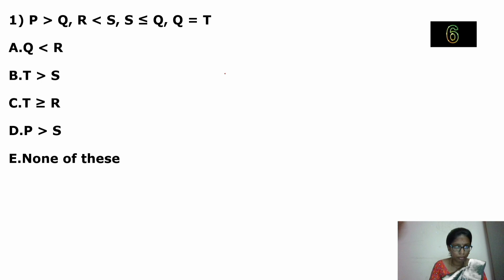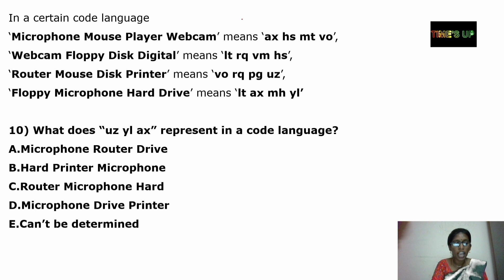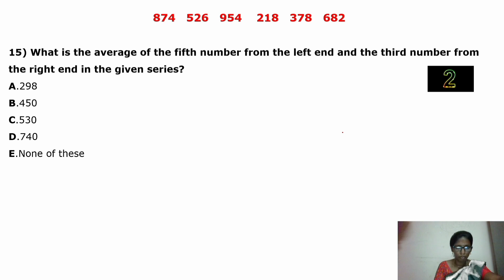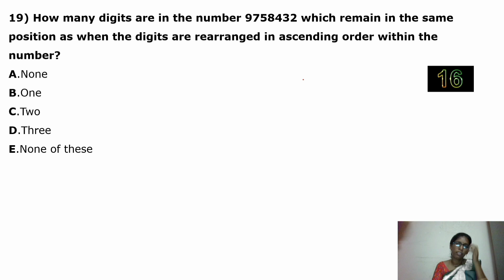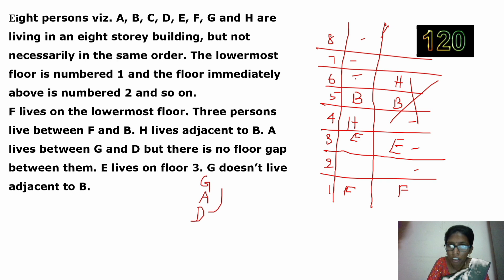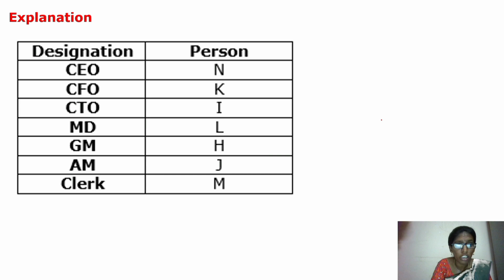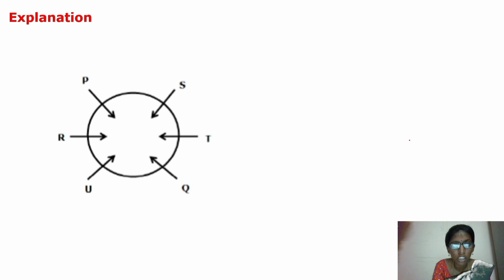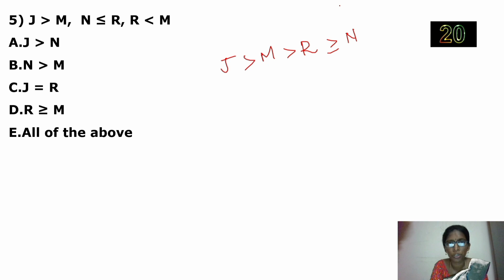DAMAL DAMAL SESSION - REASONING | DAY - 53 | RRB PO / RRB CLERK | KALAIWHANI